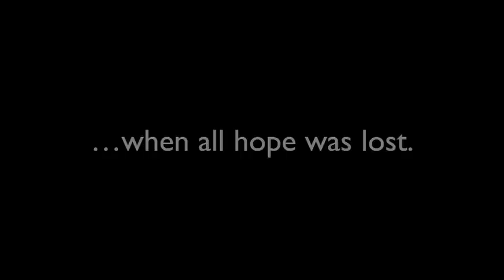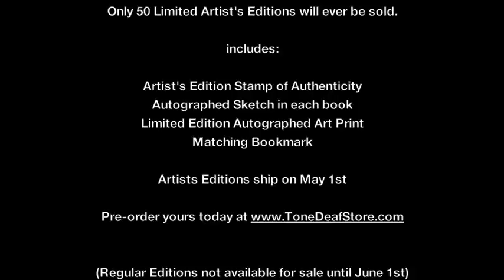Tone Deaf Comics Announcement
Tone Deaf Comics is taking pre-orders for its newest book, RHAPSODY ON A THEME OF HA! Pre-orders are now being taken and the book will start to ship on May 1st, 2012.

This book collects all of the strips from the last year and includes favorites such as Intonation Pain Scale, Lord of the Rings as band instruments, Ed's Doubt, The New Orchestra director, and many many more.

Each artist edition includes the book with a personalized sketch and autograph and official artist edition stamp (with book number), a limited artist edition autographed print, and a free bookmark. Each artist edition book is only $25 for all of that, and there will only be 50 artist editions available. After these 50 artist editions are sold they will not be sold again (will be available as regular edition, though).